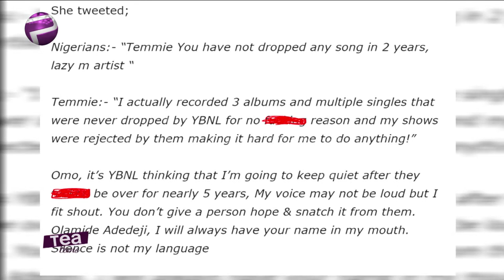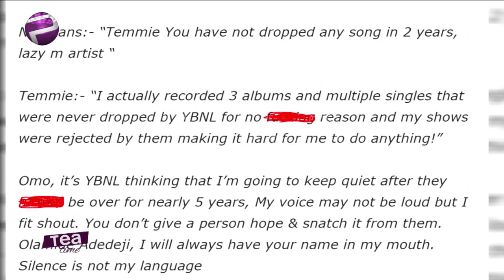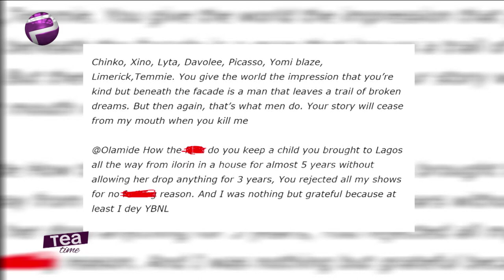YBNL Princess Drags Her Ex-Record Label Boss, Olamide